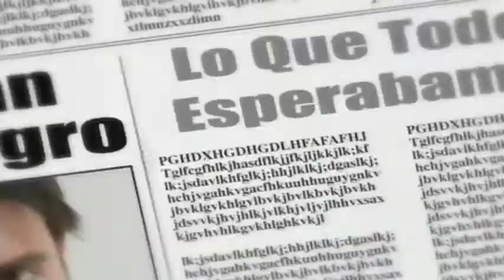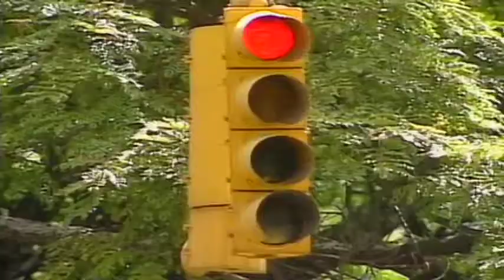Voltea Pa Que Te Enamores English trailer